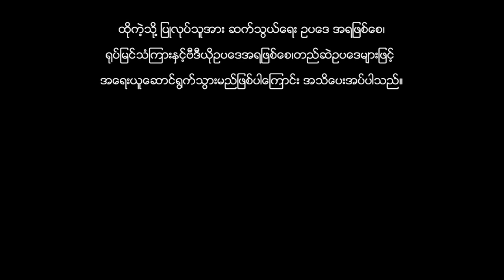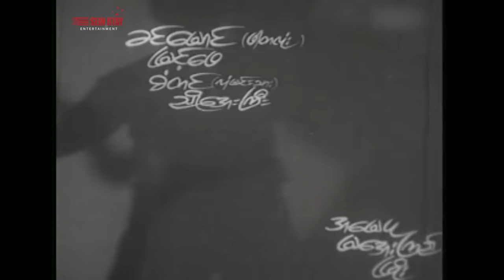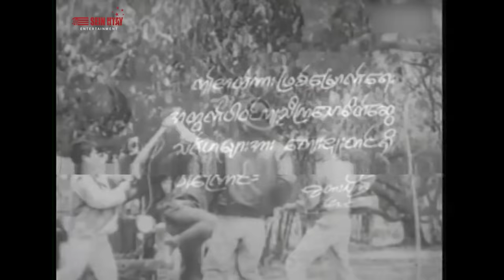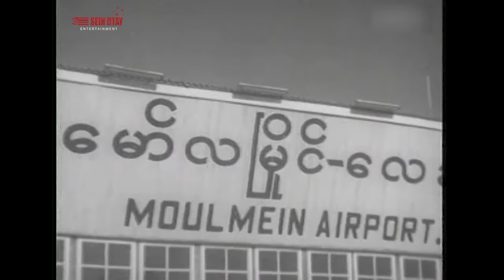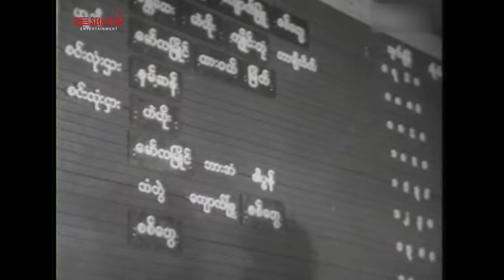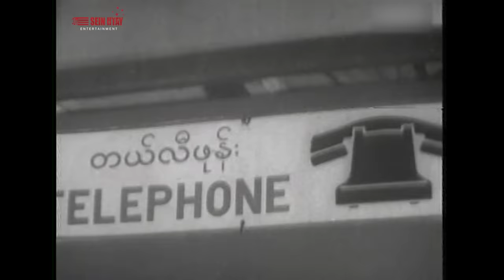ဗန်တိုလူလေး (ညွန့်ဝင်း ဒေစီကျော်ဝင်း ဗန်တိုလူလေး ဒါရိုက်တာ-အေဝမ်းမောင်လှမျိုး)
ဇာတ်ကားအမည် - ဗန်တိုလူလေ
သရုပ်ဆောင် - ညွှန့်ဝင်း ဒေစီကျော်ဝင်း ဗန်တိုလူလေ
ဒါရိုက်တာ - အေဝမ်းမောင်လှမျိုး